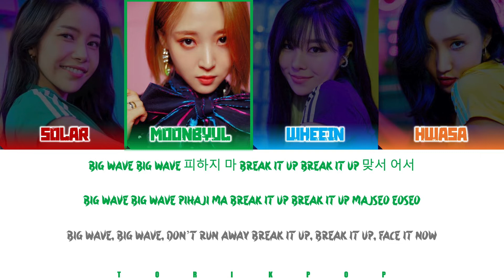How Would MAMAMOO Sing "DICE" by NMIXX | HAN/ROM/ENG